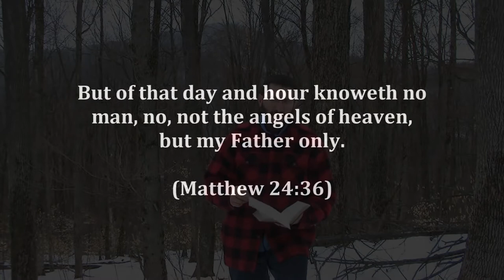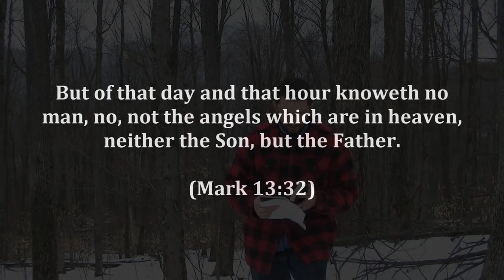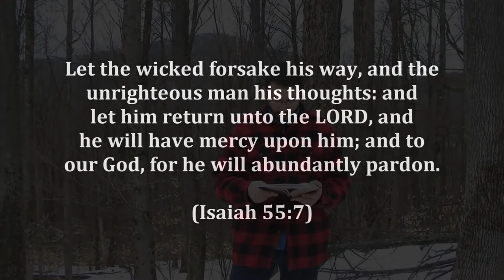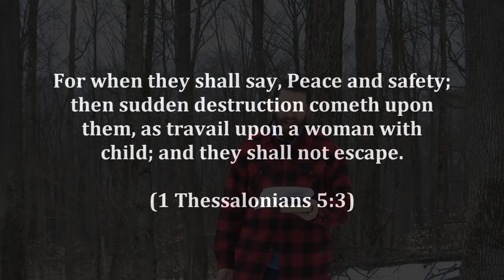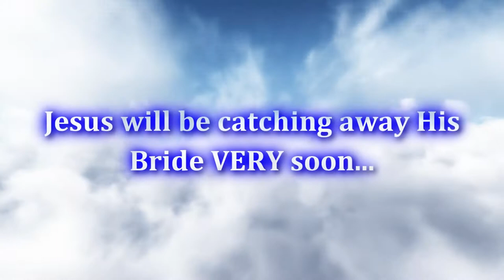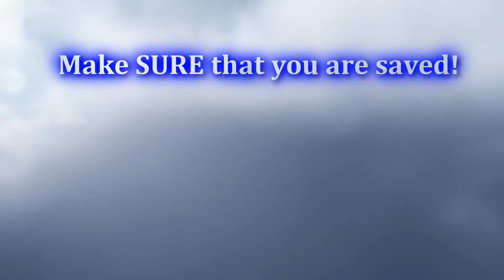Pre Trib Rapture 02 No Man Knoweth The YEAR